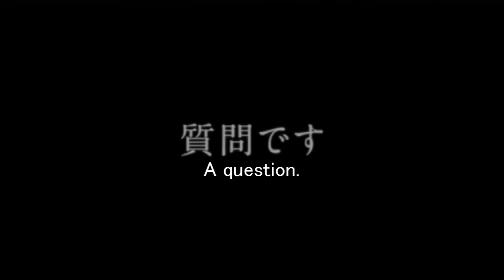【English Sub】 Fight Against Dangerous Iori 【THE iDOL M@STER】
Original Title 危険なアニメ版伊織

Translation Reference : Chibiki

0:23 In a monitor
水瀬グループ　Minase Group
水瀬ICC　Minase ICC
水瀬インスファーマ　Minase Inspharma
水瀬インフォメーションアカデミー　Minase Information Academy
水瀬オートサービス　Minase Auto Parts & Service
水瀬キャピタル　Minase Capital
水瀬国際電気　Minase Kokusai Electric
水瀬国際電気サービス　Minase Kokusai Electric Service
水瀬国際ビジネス　Minase Business International
セイタン　Seitan
水瀬カーエンジニアリング　Minase Car Engineering
水瀬関東TCM　Minase Kanto TCM